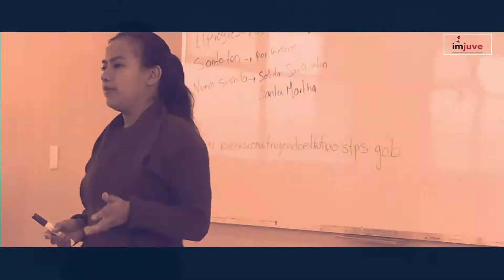Conformación de brigadas en Ocosingo, Chiapas.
La diversidad social, cultural y económica mexicana exige distintas capacitaciones y apoyos para reconstruir el tejido social. En Ocosingo, Chiapas, la alfabetización de la comunidad es prioridad y nuestros JóvenesXLaTransformación ya están listos.